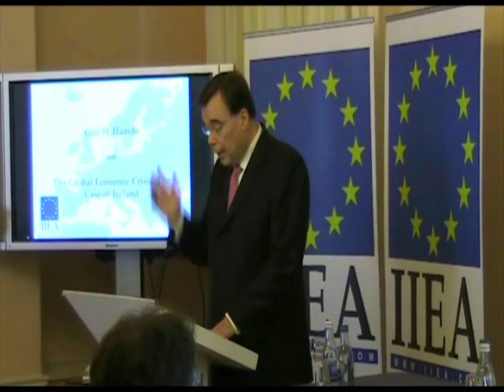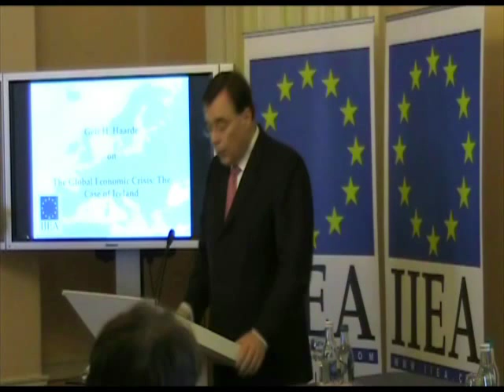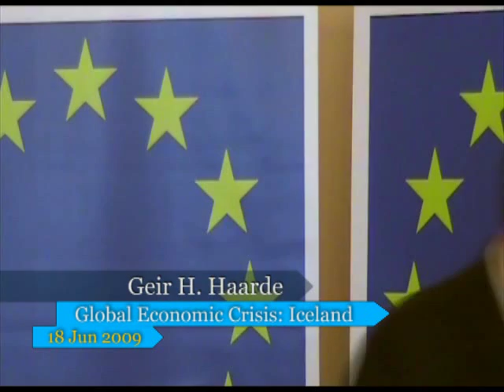Geir Haarde, The Global Economic Crisis: The Case of Iceland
Title: The Global Economic Crisis: The Case of Iceland

About the speech:

Mr Haarde spoke frankly about recent events, moving from the global to the local to the regional in what was a comprehensive analysis of the global economic crisis from an Icelandic perspective. In a wide-ranging talk, he also shared his thoughts on the reform of financial regulation and supervision in Europe, his experience of dealing with the IMF, the likelihood of Iceland joining the European Union and the ways in which we should prepare for economic recovery.

About the speaker:

Geir H. Haarde was Prime Minister of Iceland from June 2006 to February 2009. A journalist and economist prior to joining Parliament, Mr Haarde has served as both Minister of Finance and Minister for Foreign Affairs and was Chairman of the Icelandic Independence Party until his retirement this year.